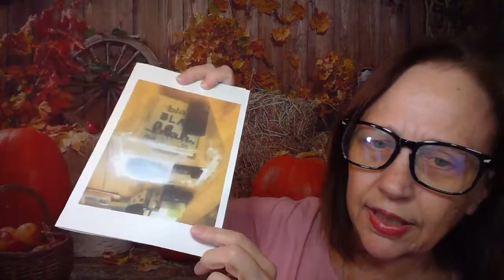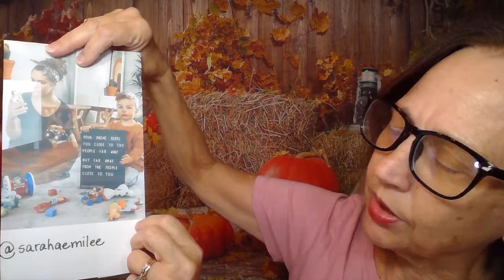Overcoming Addictions (or not quite addictions) to SCREENS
Last Monday, Facebook, Instagram & WhatsApp were all down.
How did that affect you?
Withdrawals?
More time with your kiddos?
More time to cook or clean...those things we don't like to do and run out of time for?
Let's chat about Screens. How you can role model the proper use of FB & IG. Then, help our kids overcome their addiction to screens.